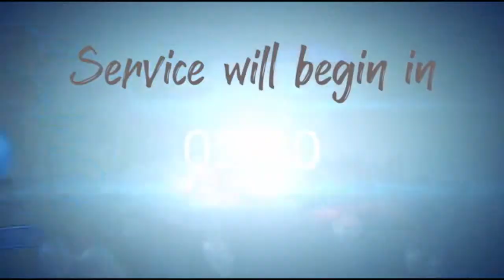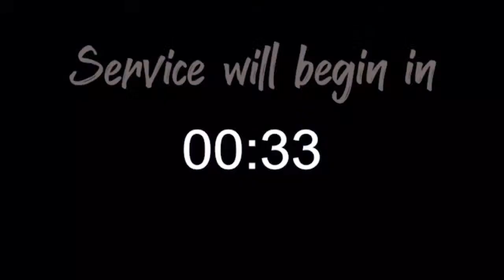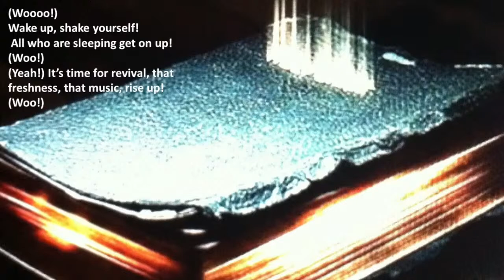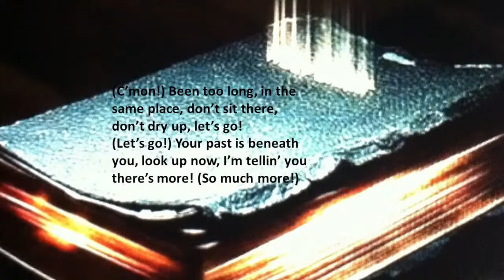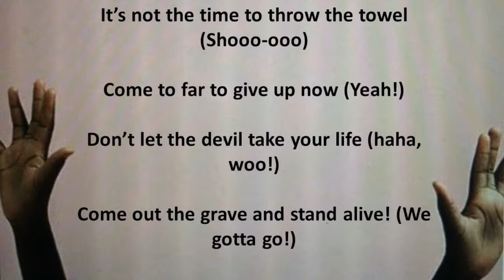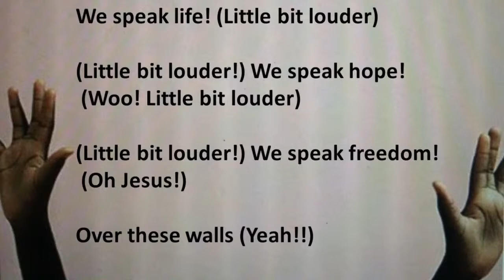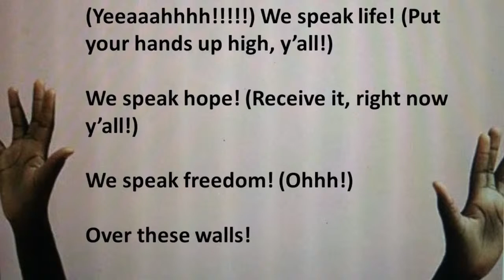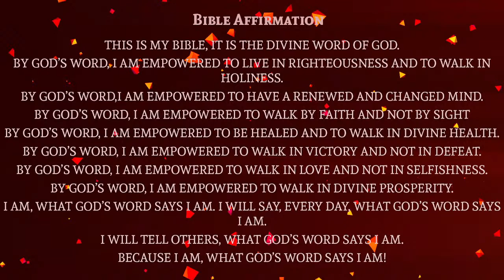Pastor Randy L. James | The Power, Protection & Provision of the Secret Place | River of God COGIC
Pastor James and The River of God invites you to worship with us during our iFlow virtual service!